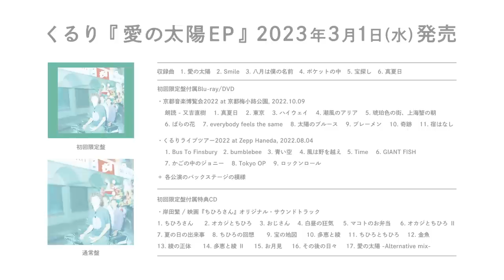くるり - 愛の太陽 EP｜Trailer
くるり『愛の太陽 EP』
2023年3月1日（水）発売

『愛の太陽 EP』（初回限定盤A）
品番：VIZL-2156、仕様：CD+Blu-ray+特典CD、価格：税込￥6,160（税抜￥5,600）

『愛の太陽 EP』（初回限定盤B）
品番：VIZL-2157、仕様：CD+DVD+特典CD、価格：税込￥6,160（税抜￥5,600）

『愛の太陽 EP』（通常盤）
品番：VICL-65783、仕様：CD、価格：税込￥1,980（税抜￥1,800）

[収録曲（全形態共通）]
1. 愛の太陽
2. Smile
3. 八月は僕の名前
4. ポケットの中
5. 宝探し
6. 真夏日

[初回限定盤付属Blu-ray/DVD]
▼くるりライブツアー2022 at Zepp Haneda, 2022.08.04
1. Bus To Finsbury
2. bumblebee
3. 青い空
4. 風は野を越え
5. Time
6. GIANT FISH
7. かごの中のジョニー
8. Tokyo OP
9. ロックンロール

▼京都音楽博覧会2022 at 京都梅小路公園, 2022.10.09
朗読 - 又吉直樹
1. 真夏日
2. 東京
3. ハイウェイ
4. 潮風のアリア
5. 琥珀色の街、上海蟹の朝
6. ばらの花
7. everybody feels the same
8. 太陽のブルース
9. ブレーメン
10. 奇跡
11. 宿はなし

[初回限定盤付属特典CD]
・岸田繁 / 映画『ちひろさん』オリジナル・サウンドトラック
[収録曲]
1.ちひろさん
2.オカジとちひろ
3.おじさん
4.白昼の狂気
5.マコトのお弁当
6.オカジとちひろ Ⅱ
7.夏の日の出来事
8.ちひろの回想
9.宝の地図
10.多恵と綾
11.ちひろとちひろ
12.金魚
13.綾の正体
14.多恵と綾 Ⅱ
15.お月見
16.その後の日々
17.愛の太陽 -Alternative mix-